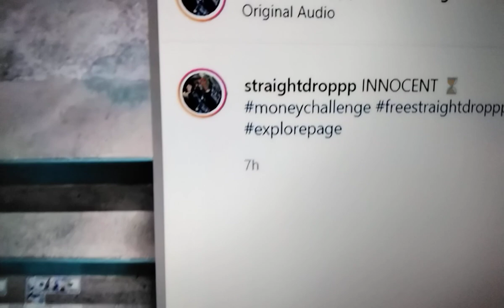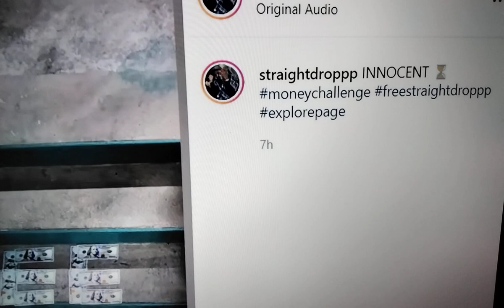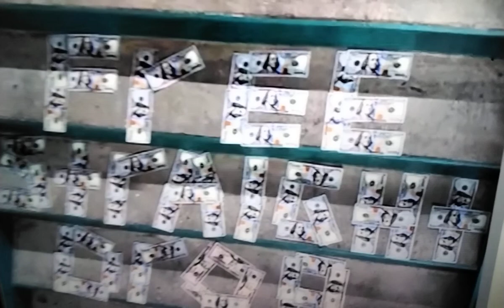💥YOUNG DOLPH💥STRAIGHTDROPP MONEY CHALLENGE💥NO MONEY/NO ATTORNEY/NO GET OUT JAIL FREE CARD💥LLDOLPH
❓HOW IS JUSTIN JOHNSON WHO IS IN JAIL FOR THE MURDER ASSASSINATION OF YOUNG DOLPH BE PARTICIPATING IN A "MONEY CHALLEGE" ❓❓❓
🔥RICO COMING🔥